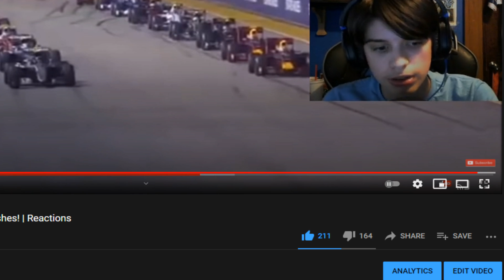American NASCAR Fan Reacts To Even More F1 Crashes! | Reaction